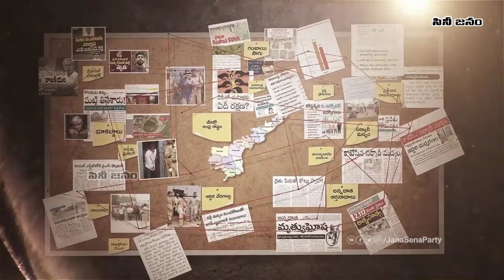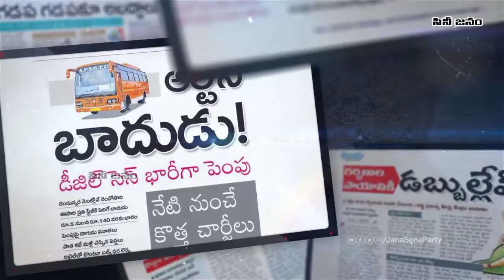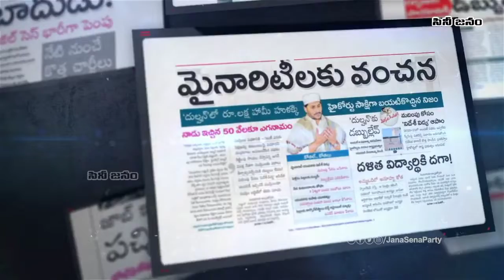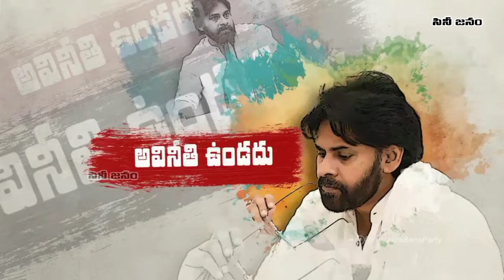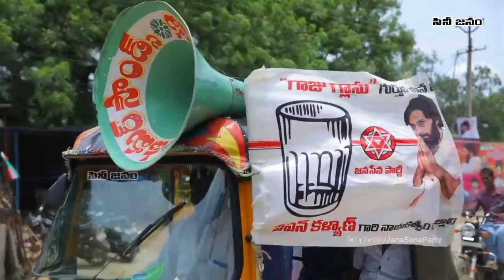ENTO EE PALANA | Janssena Pawan Kalyan New Song | Cine Janam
Welcome to The Cine Janam Channel. We will give you complete information about the latest Movies, Telugu News, Celebrity News, Latest Songs, Movie Gossips, Public Opinions, Some Special Pranks, Movie Reviews, Released Movies, And The Latest News.